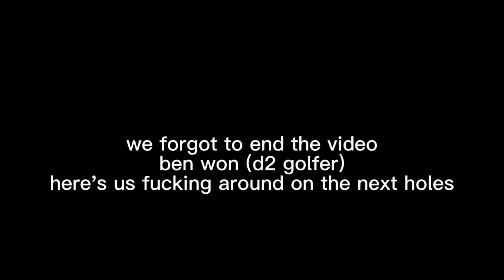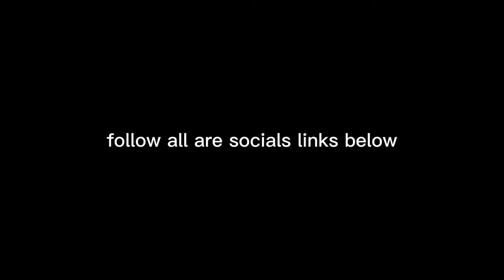Golf On 1 Star Course! *bloopers at the end*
Golf on a 1 star course. Bloopers at end. @country way golf club